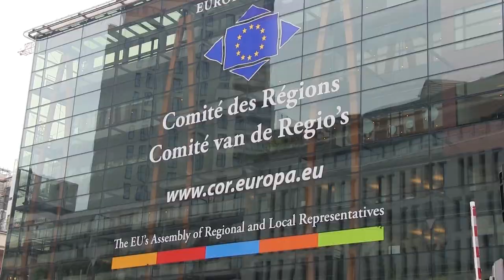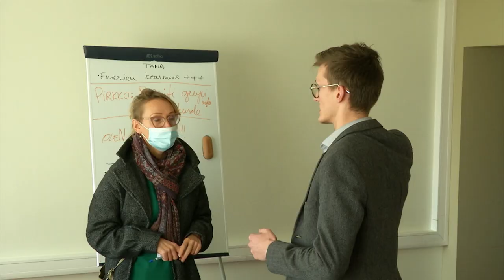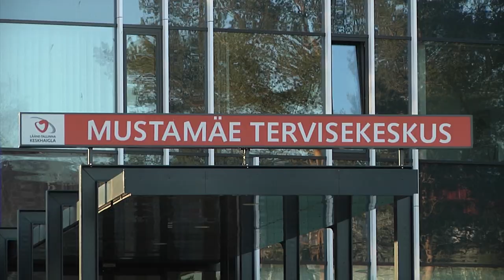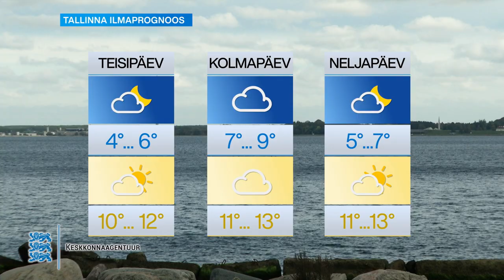27.09.2021 - Tallinna uudised